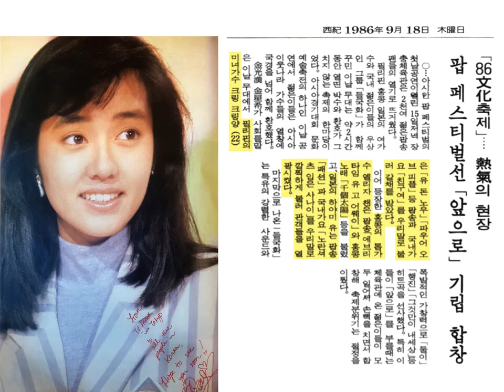1986 Yu HaYaMi